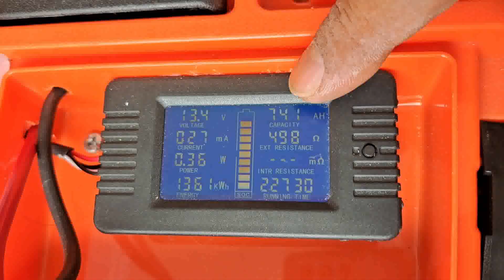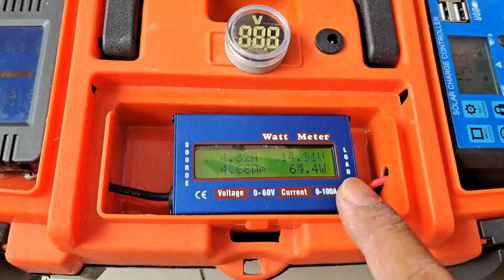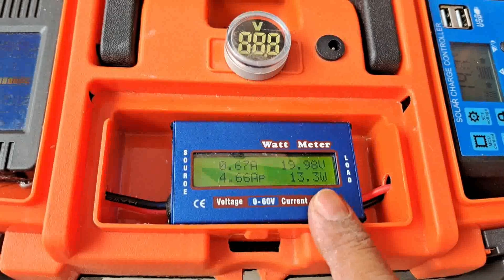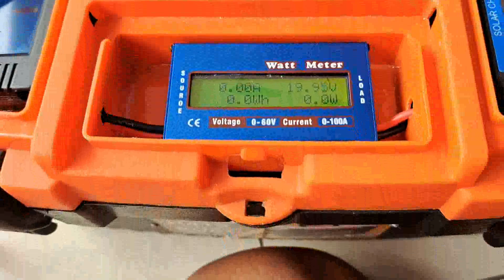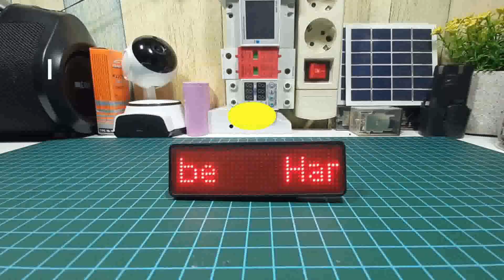Genset Tenaga Surya Portabel ramah lingkungan | PLTS Power box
Genset Tenaga Surya Portabel ramah lingkungan | Genset tanpa BBM

vidio cara rakit genset tenaga a
surya

Genset tanpa BBM  yaitu Genset Tenaga Surya Portabel ramah lingkungan Yang  memanfaatkan Energi Terbarukan yang murah, melimpah dan mudah didapatkan di negeri kita ini. Sebagai bentuk upaya kemandirian energi

Semoga bermanfaat.